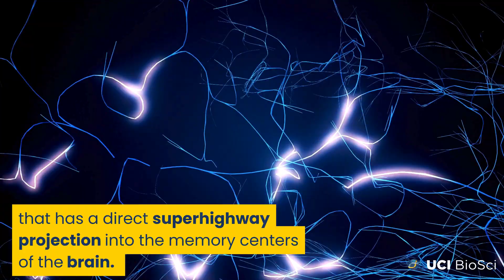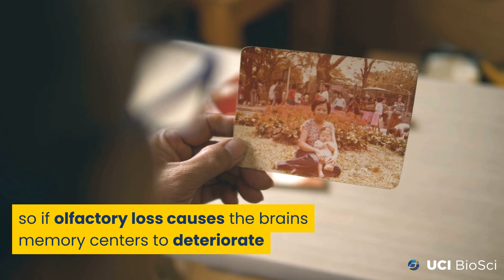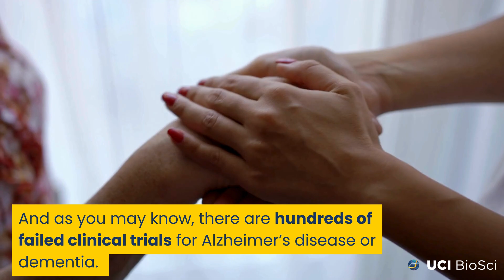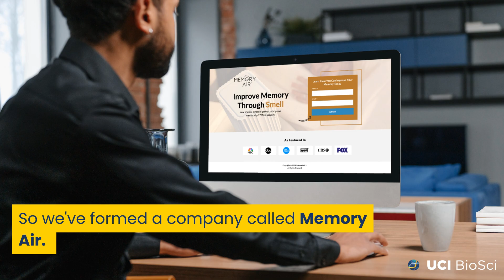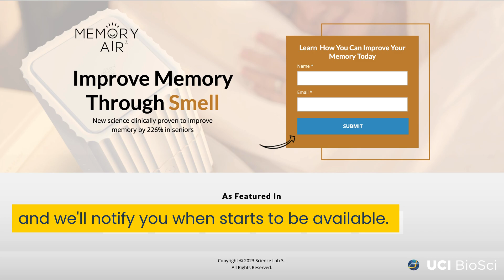How does Olfactory Stimulation Affect Brain?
Michael Leon, PhD, a professor of Neurobiology and Behavior at the UCI School of Biological Sciences, has been at the forefront of advancing our understanding of ASD and memory loss. In this interview, Dr. Leon explores the question: What is the connection between smell and memory? He also shares with us the development of innovative therapeutic approach, Memory Air.